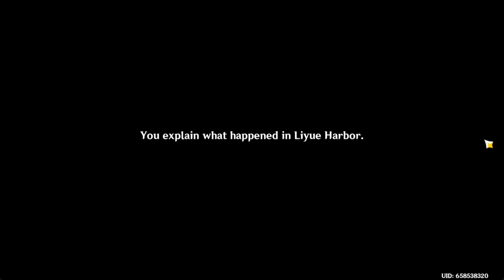thats one way to be welcomed |Genshin Impact Only Music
sorry for the late update again! also i will be taking a haitus for a few weeks cause were in the middle of a move! please be patient with me and thank you!